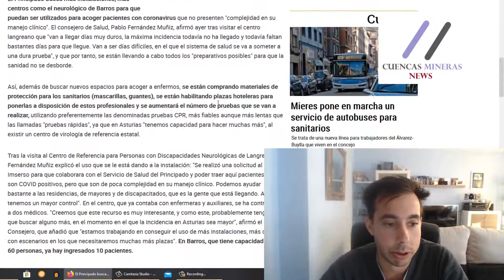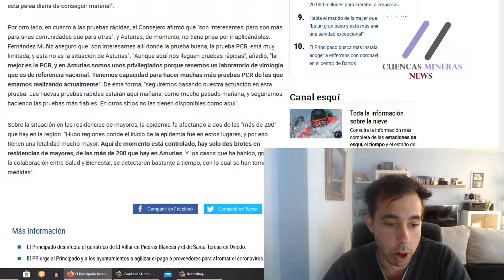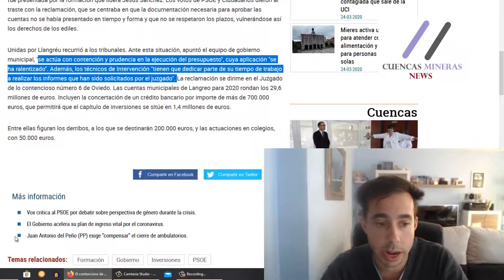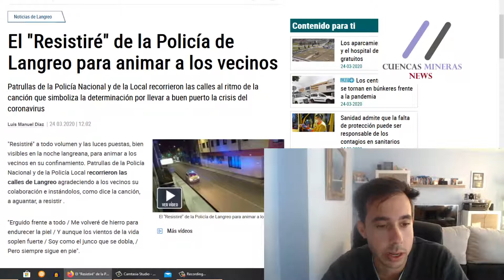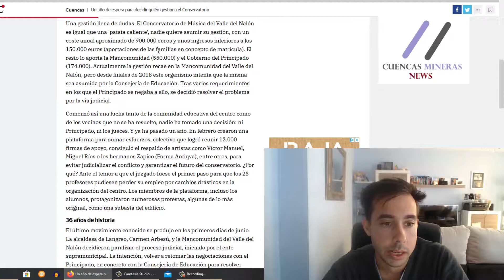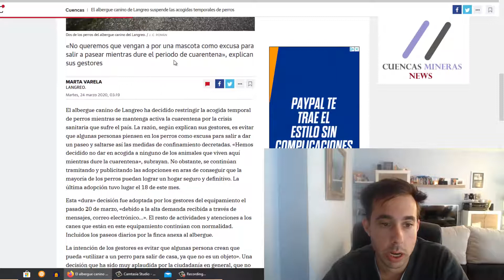NOTICIAS 24 MARZO por CUENCAS MINERAS NEWS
Hoy:

-Se suspende la fiesta de La Flor en Lena
-El contencioso de Unidas por Llangréu frena el presupuesto, denuncia el gobierno local (Langreo)
-Mieres pone en marcha un servicio de autobuses para sanitarios
-La Policía de Langreo verifica que se cumpla la distancia de seguridad dentro de los autobuses
-Un año de espera para decidir quién gestiona el Conservatorio
- El albergue canino de Langreo suspende las acogidas temporales de perros